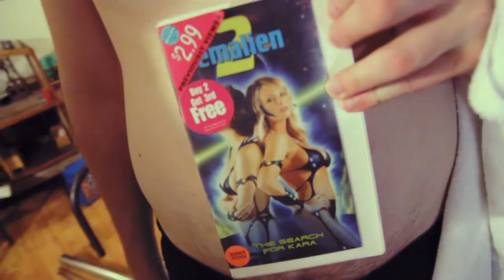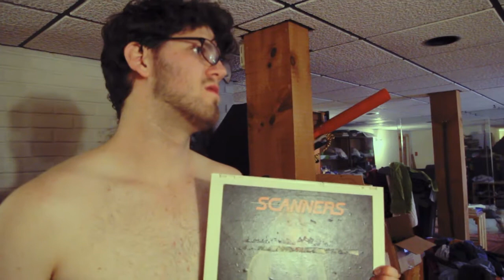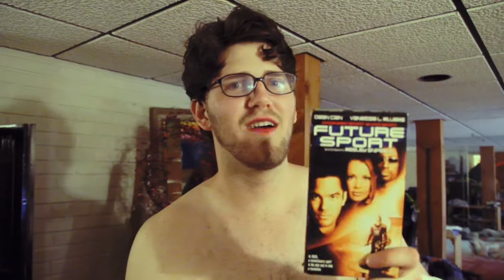the basement tapes